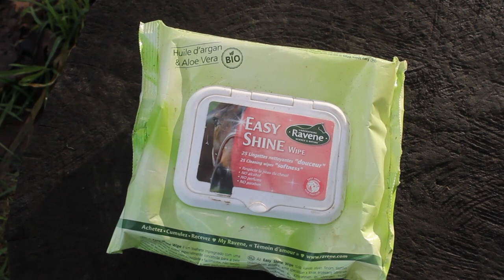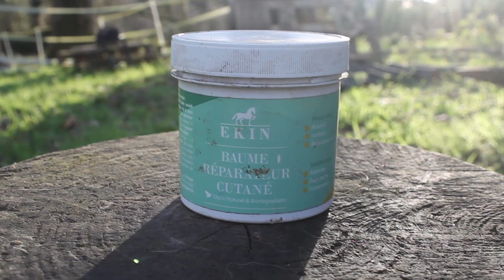Je vous présente ma boîte de pansage !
Bonjour !

Aujourd'hui, je vous retrouve pour parler un peu matériel … Vous n'en avez peut-être pas l'habitude sur cette chaîne, mais c'est une vidéo que vous avez été plusieurs à me demander sur Instagram ! Et puis, c'est un peu un incontournable sur YouTube, non ?
J'en profite pour vous annoncer avec joie que cette vidéo est la première que je monte sur mon nouvel ordinateur, avec un tout nouveau logiciel de montage ! Il faut donc que je le prenne en main, mais je vais pouvoir vous proposer du contenu de meilleure qualité, alors je suis juste trop contente !

Sur ce, je vous fais tout plein de bisous, et à bientôt pour une prochaine vidéo !

J'en profite d'ailleurs pour remercier Jump Your Hair pour ce super cadeau de Noël, et pour la coiffure que j'ai dans cette vidéo, réalisée pour le réveillon avec l'huile de soin et fixée avec la laque pour retenir les cheveux rebelles !